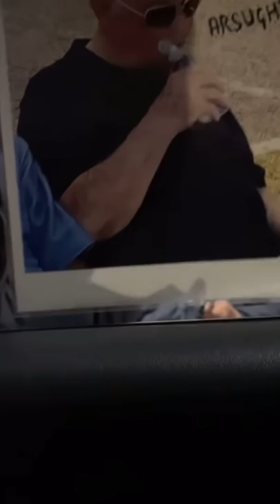Ar sughe? - Pausa pranzo con Carletto Ep: 298